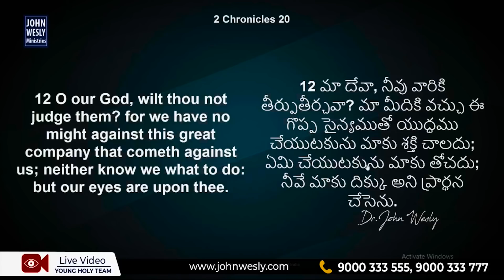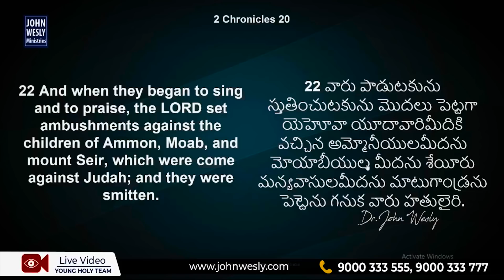అన్ని సమయములలో ప్రార్ధిస్తున్నావా ? | Man of God, John Wesly